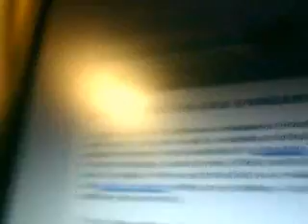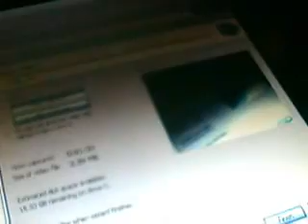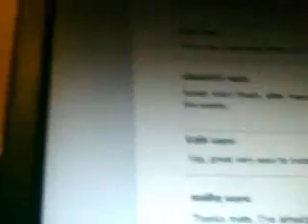How to Use eyetoy as camera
go here to start making videos